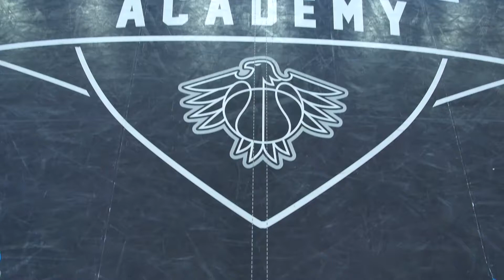Conti, Czumbel and Ladurner: three Aquila Basket players @ Mannheim 2018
Luca Conti, Erik Czumbel and Maximilian Ladurner tell us something about their experience with the Italian U18 National Team at the Mannheim International Tournament 2018.

A great accomplishment for Dolomiti Energia Basketball Academy and for the youth system directed by coach Alessio Marchini!